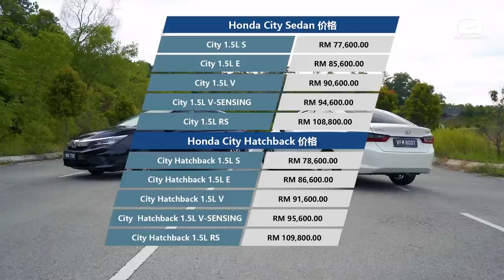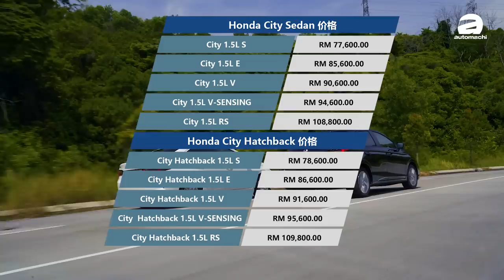Honda City Hatchback VS Sedan 应该怎么选？还在纠结的人看过来（新车试驾）｜automachi.com 马来西亚试车频道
目前我国市场的 Honda 最畅销的车款就是 Honda City （包含Sedan以及 Hatchback版本），不过这两款车的价格非常接近，因此正在考虑的人应该不知道应该选择 City Sedan 还是 City Hatchback ，因此这一期我们把两台车子都借出来来做个分析，来帮你看看你应该选择哪一款车子！

最后就是我们在寻找新的Youtube以及Tik Tok主持人！有兴趣的话可以填填你的个人资料哦！